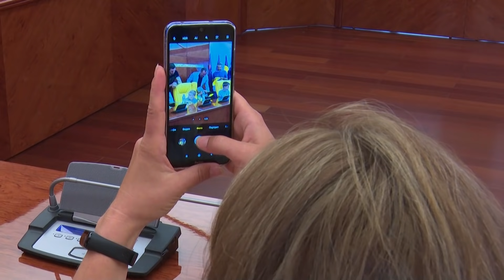Маленькі виконавці гімну України зустрілися з гравцями збірної та президентом УАФ Андрієм Павелком